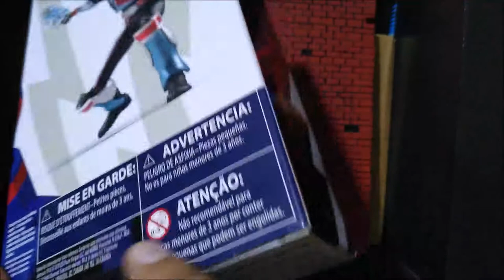LIGHTNING COLLECTION SPD SHADOW RANGER DE HASBRO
Review Unboxing del SPD Shadow Ranger, perteneciente a la Lightning Collection de Hasbro.

Recuerden que al llegar a 150 suscriptores les traere un Giveaway para ustedes!